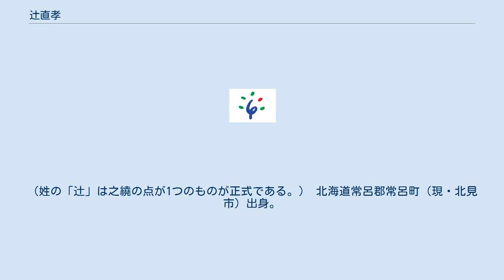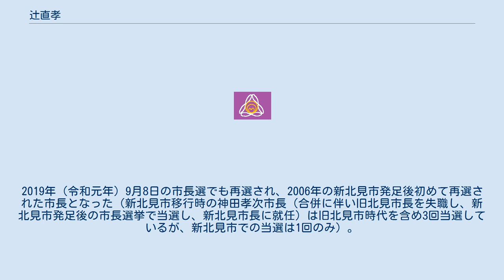辻直孝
辻 直孝（つじ なおたか、1953年（昭和28年）7月15日 - ）は、日本の政治家。
北海道北見市長（2期）。
元北見市常呂自治区長。
（姓の「辻」は之繞の点が1つのものが正式である。） 北海道常呂郡常呂町（現・北見市）出身。
1976年（昭和51年）北海学園大学経済学部卒業。
1976年（昭和51年）5月北見市役所に入所。
2006年（平成18年）5月同市企画財政部参事。
2007年（平成19年）9月同市企業局長。
2009年（平成21年）4月同市社会教育部長。
2010年（平成22年）2月北見市議会事務局長。
北見市役所を定年退職後、2013年（平成25年）4月北見市常呂自治区長に就任。
 2015年（平成27年）8月6日に櫻田真人北見市長（当時）が自殺。
櫻田の死去に伴い同年9月27日に行われた北見市長選挙に自由民主党、民主党、新党大地の推薦を受けて出馬し、他の新人候補者1人をおさえて初当選、北見市長に就任。
2019年（令和元年）9月8日の市長選でも再選され、2006年の新北見市発足後初めて再選された市長となった（新北見市移行時の神田孝次市長（合併に伴い旧北見市長を失職し、新北見市発足後の市長選挙で当選し、新北見市長に就任）は旧北見市時代を含め3回当選しているが、新北見市での当選は1回のみ）。
現在2期目。
 2021年（令和3年）5月10日、PCR検査を受け、新型コロナウイルスの陽性が判明した。